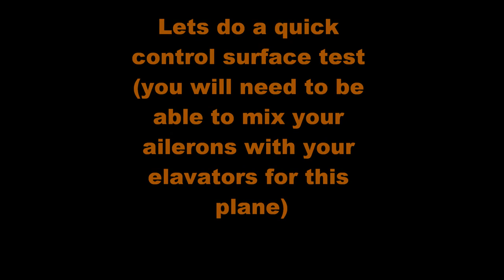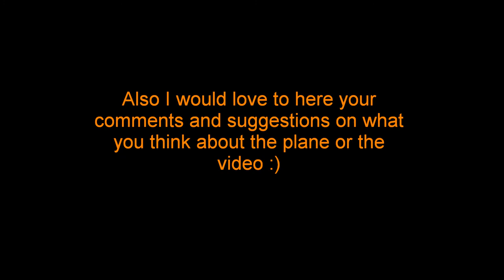"How to assemble" HC Hobby/Blitzrcworks Mig 35 in HD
Might I say again this is a great looking jet all around, very pleased in my purchase.  The jet went together pretty well, the only trouble I had was instaling the rudders.  It was very hard to get the screws through the holes and they would keep slipping out of place when your trying to tighten them.  Another thing I was a little upset about it the front nose gear is not removable, the way they did the steering has the gear rod go all through the body so the only way to take it out is cut a bunch of holes in the fuselage.  Other then that the jet was a breeze to put together and the only time you use the glue is for the nose cone and the wings so you don't really have to spare the glue.